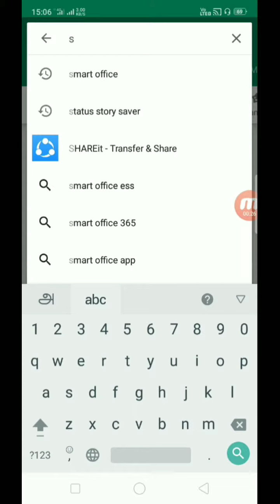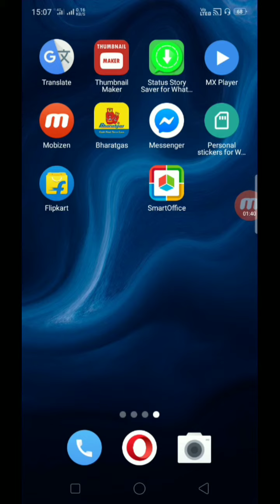How to open Ms office and pdf documents in android | Tamil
This video will teach you how to open Ms office and pdf documents in android.